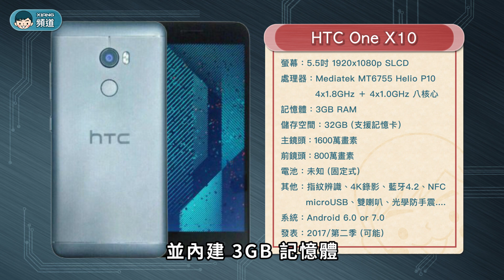大尺寸、大電量！HTC One X10 宣傳照曝光【小翔短新聞】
HTC One X10 宣傳照曝光！強調大尺寸、大電池，預計搭載 Full HD 的5.5吋 SLCD螢幕，核心處理器則採用，聯發科Helio P10八核心，並內建 3GB 記憶體，以及 32GB 儲存空間。相機部分則搭載，1600萬畫素主鏡頭、800萬畫素前鏡頭。

主題：大尺寸、大電量！HTC One X10宣傳照曝光
Title：A Big Battery！HTC One X10 Leaked Images

【精選影片】

【HTC ONE X10】謠傳規格：

◎外觀
尺寸：
重量：
材質：鋁合金、玻璃
顏色：

◎螢幕
尺寸：5.5吋
材質：SLCD
解析度：1920 x 1080p
技術：
玻璃：康寧大猩猩玻璃
多點觸碰：支援

◎硬體
作業系統：Android 6.0 or 7.0
處理器名稱：Mediatek MT6755 Helio P10
CPU：八核心（4x1.8 GHz Cortex-A53 & 4x1.0 GHz Cortex-A53）
GPU：Mali-T860MP2
記憶體：3GB RAM
儲存空間：32GB ROM
記憶卡：microSD（最大容量為256GB）
電池：（固定式）

◎主相機
畫素：1,600萬
技術：PDAF相位對焦、f/2.0、28mm、OIS、雙LED閃光燈。
錄影：4K錄影（3840*2160）30fps

◎前相機：
畫素：800萬畫素
技術：

◎通訊
SIM卡：nanoSIM（雙卡雙待 或 單卡）
通訊網路：2G GSM 四頻、3G WCDMA 850 + 900 +2100、4G LTE。
LTE等級：
載波聚合：
VoLTE：

◎連結
連接埠：microUSB
Wi-Fi：802.11 a/b/g/n/ac、Wi-Fi Direct、DLNA、熱點
藍牙：v4.2、A2DP, aptX
GPS：A-GPS、GLONASS、BDS、GALILEO
其他：NFC、OTG

◎音訊
技術：
格式：mp3、mp4、3gp、wma、ogg、amr、aac、flac、wav、midi、ra…
3.5耳機孔：
雙喇叭：

◎感應器
指紋辨識器、重力感應器、光線感應器、接近感應器、霍爾感應器、陀螺儀、指南針。

◎其他
防水防塵：
個人智慧助理：

◎資訊
售價：
上市：

◎以上資訊僅供參考，想了解更多請前往
官方網站：